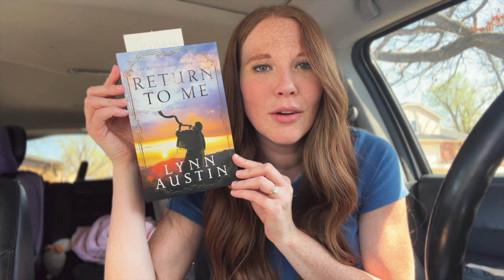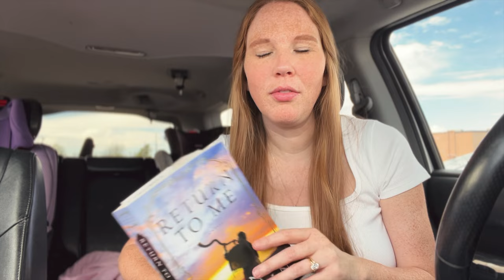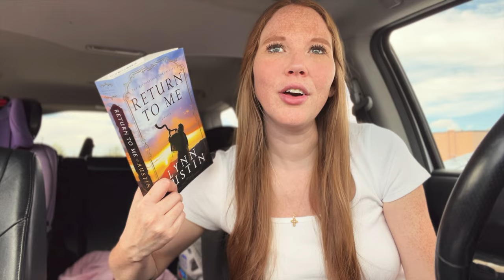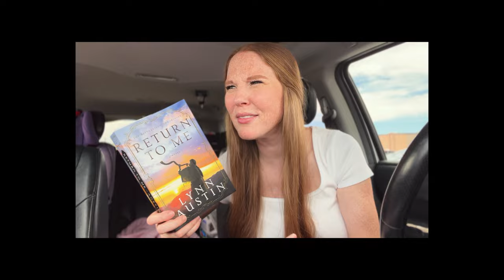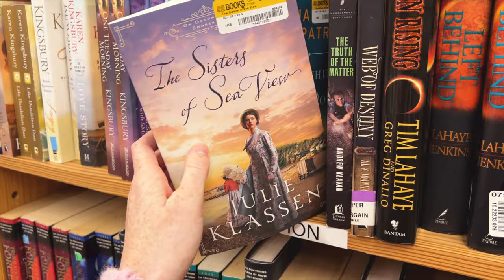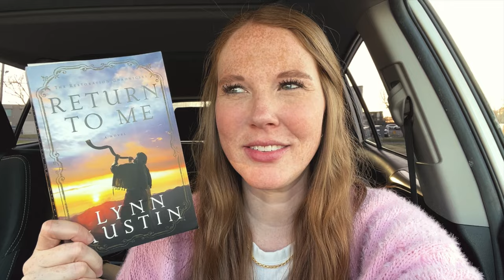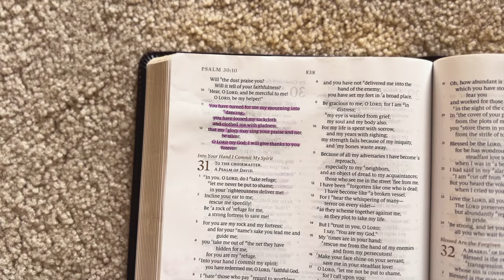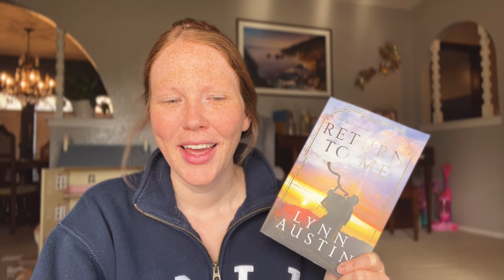A surprise READING VLOG?? Book store browsing and Jesus chats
Hi friends! In this one I read a book and vlog it for the first time in forever! I also go book store browsing and have Jesus chats! Hope you enjoy!